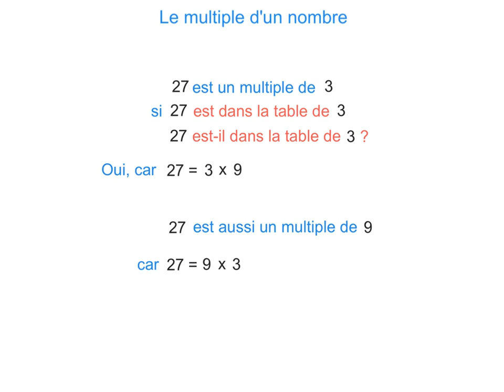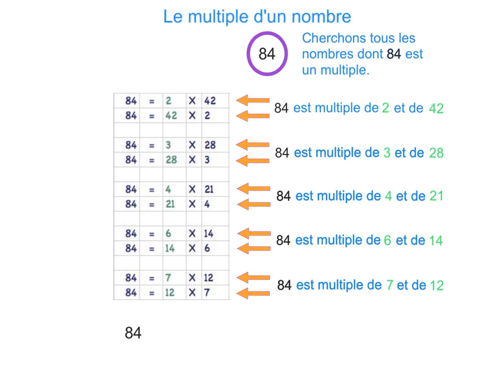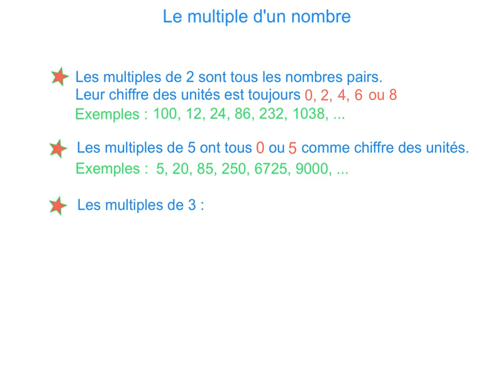les multiples d'un nombre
Cette capsule vidéo a été réalisée avec Explain Everything™ tableau blanc interactif pour iPad

Bien comprendre la notion de multiple d'un nombre entier.